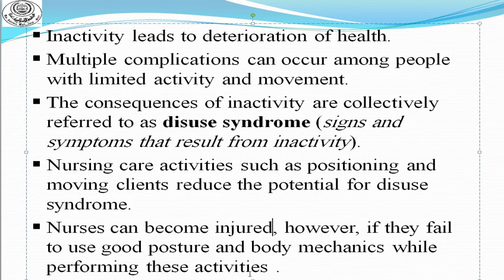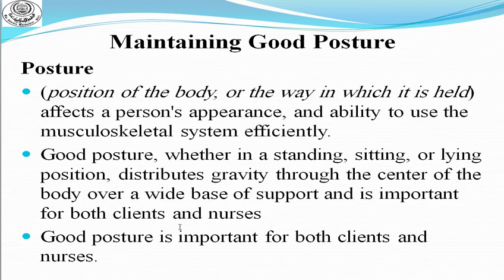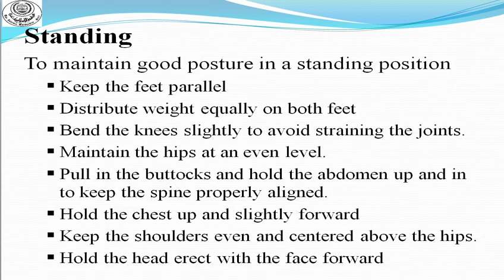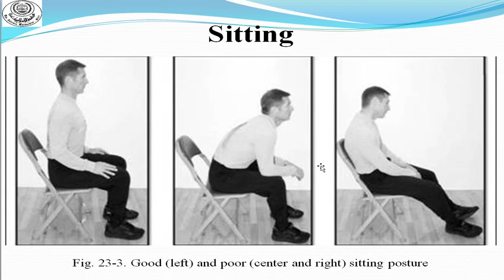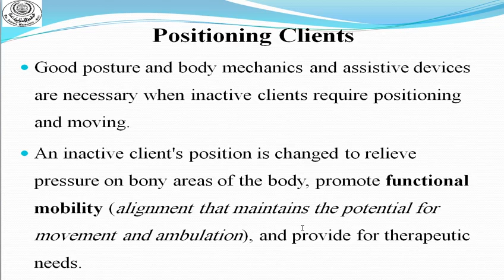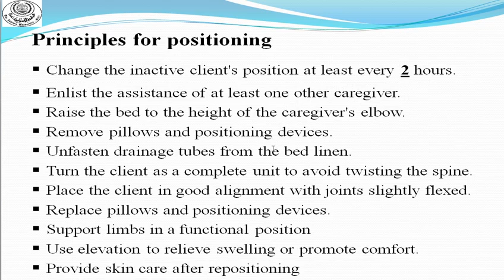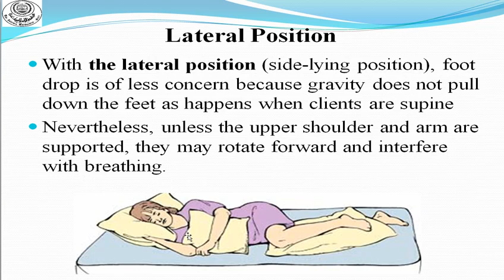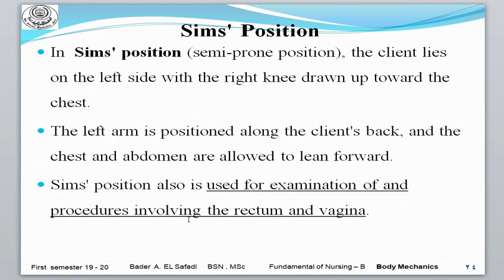شرح 23 اسس 2 (1) Body Mechanics, Positioning and Moving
شرح النصف الأول من شبتر 23
وفقكم والله لكل ما يحب ويرضى